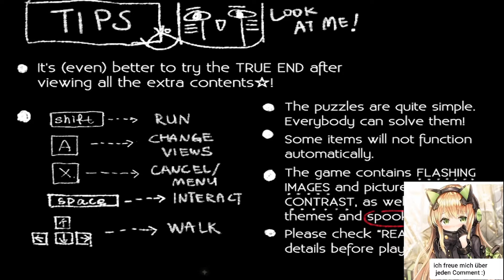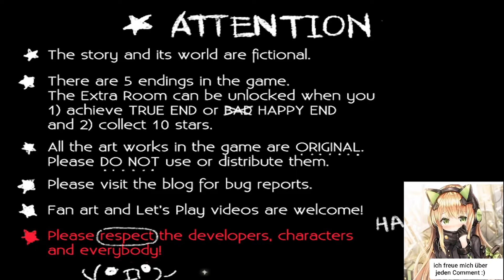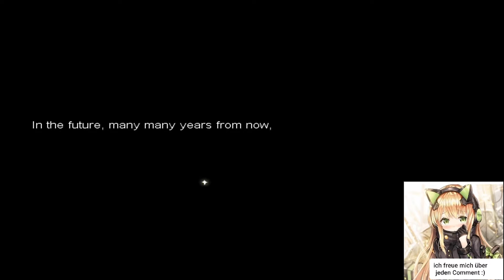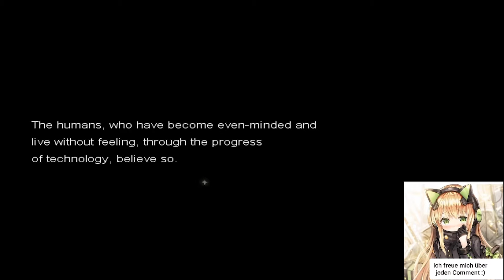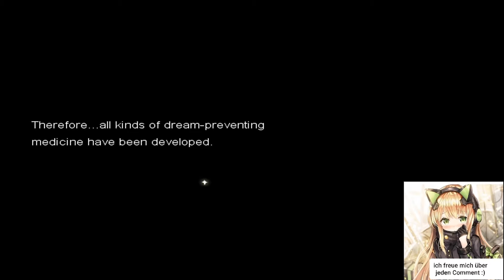Dreamfarer [Deutsch / Stream] #1 - Die Welt der Träume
Halli Hallo und Willkommen zu den Streamzusammenschnitten von Dreamfarer, einem RPG-Maker Spiel von Harrymiao and Kagari :3

Falls ihr uns Live zuschauen möchtet, würden wir uns freuen, wenn ihr mal vorbeischaut! :3